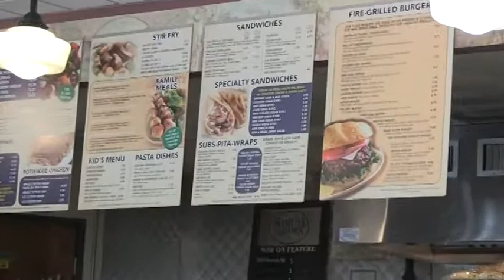Dining Diva: Skewers' Wood Grill